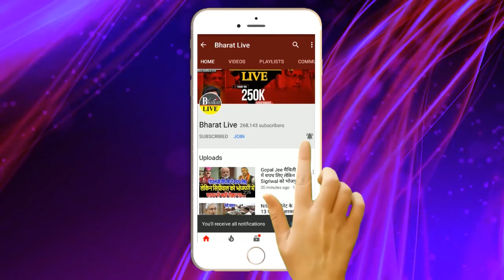Big Breaking ! एक साथ एक मंच पर नही दिखेंगे मोदी-नीतीश मोदी ने नीतीश के साथ मंच साझा करने से...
Big Breaking ! एक साथ एक मंच पर नही दिखेंगे मोदी-नीतीश मोदी ने नीतीश के साथ मंच साझा करने से किया मना!